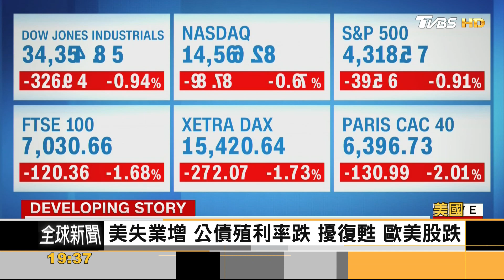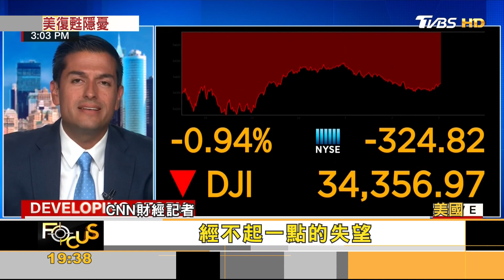美缺工殃及日常 護照得等18週 Delta肆虐 復甦受阻｜方念華｜FOCUS全球新聞 20210709